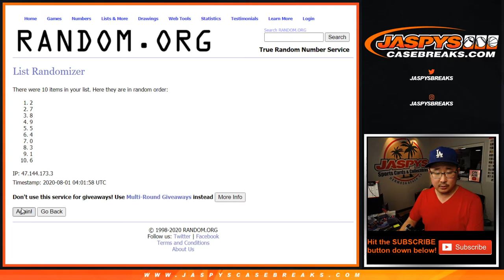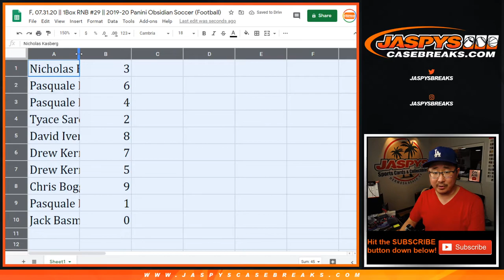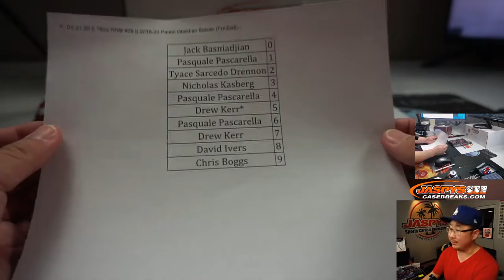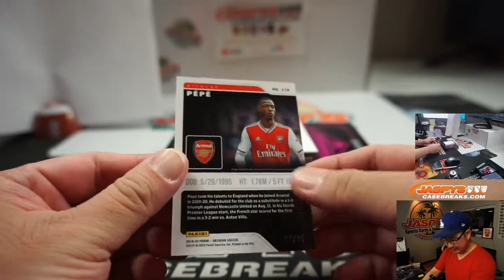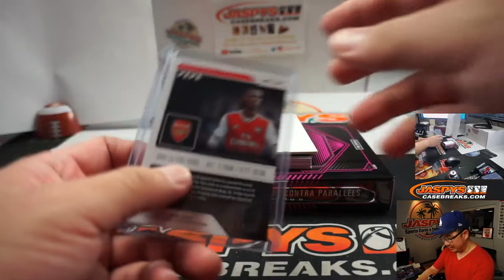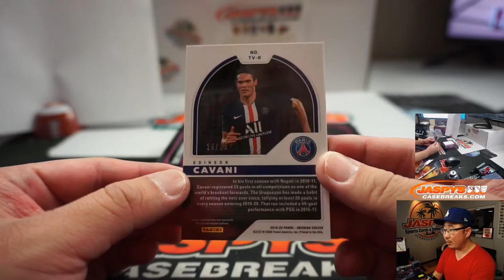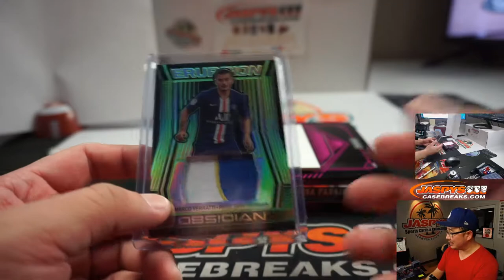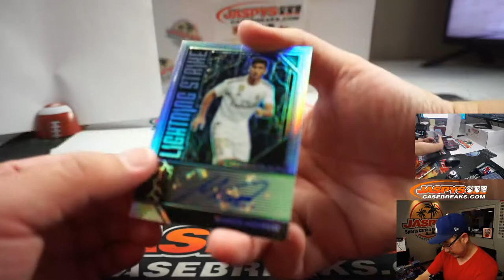F, 07.31.20 || 1Box RNB #29 || 2019-20 Panini Obsidian Soccer (Football)